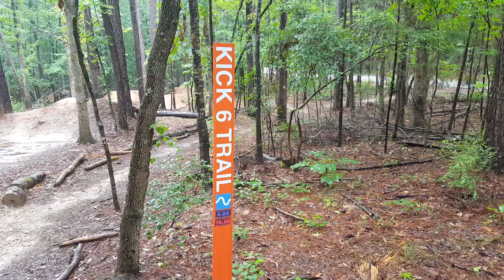[EDIT] Chewacla State Park, Auburn AL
We rode a whole lot more than just the dirt jumps, but unfortunately the camera was not rolling. Lots of rain the previous day and high heat meant that filming anything worthwhile was out of the question.

Chewacla State Park is a nice riding center just outside Auburn Alabama. It features camping, both tent and RV, some cabins, a small lake, and plenty of riding. Your $4 entrance fee grants you access to the most high risk riding in the state - strangely enough we didn't have to sign any waivers to ride. There are two distinct trail systems, the older singletrack cut near the entrance, and the newer flow trails around the eastern half of the park. Overall, the trails were very well constructed with a lot of features you'd be hard pressed to find within a few hours driving, save Santos. One of the newest features (shown in the thumbnail) is a huge road gap, the biggest that I've ever personally seen. These trails are stirring up the pot for legal requirements, as many injuries - one of them fatal - have happened on park property. While the "Forbidden Zone," which lays off of the trail Tiger Woods, is surely at risk of being investigated, I imagine that the rest of the trails pose no issue. We rode almost all of what Chewalca has to offer and encountered no mandatory features - even the Forbidden Zone has ridearounds for all but the smallest tabletops. Everything is rollable if you chose the bail trail, but those riders cocky enough can easily hurt themselves if their skills aren't up to par.

Not everything is huge black diamond jumplines however, the trails we rode had a lot of well crafted rock features to spice up the riding for those looking for a small challenge on the otherwise tame XC style loops. The loops are short and not overly steep, so sessioning sections is a breeze. Beginners to the advanced will find that there are varying levels of optional features to test their skills against. One of my favorite sections is the progressive drops near the lake. Ranging from an easily rollable 3-5" drop to a mini stepdown, it allows those uncomfortable with drops to easily progress their skills without the risk of getting hurt deep in the woods.

Overall, the park was excellent. I was really surprised at what the trails have to offer and would love to come back again. We spent probably 2 hours just at the dirt jumps and word is that there's a pro level BMX course coming soon. Although the $4 entrance fee is a bummer compared to free options in other parts of the country, the legislature situation in Alabama means that those who use the park must pay for it, else it run into disrepair. For a full experience, I recommend staying at the park with a few friends over a weekend in the Fall or Spring to provide easy access to trails and make the entrance fees a little more bearable.